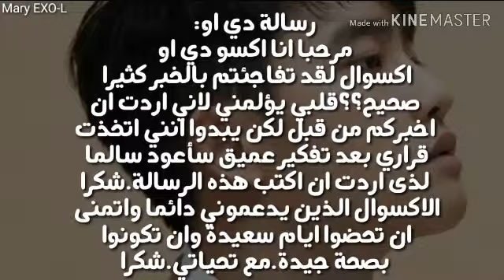هاااام اكسو خبر تاكيد تجنيد دي او في الشهر السابع 😱😱😔😔